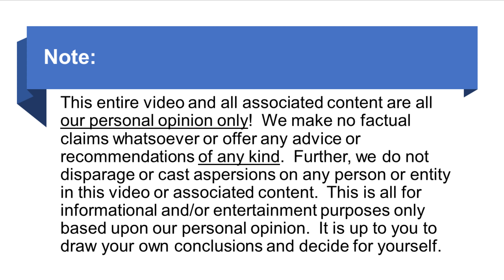Kidzlane Toy Microwave Oven - Review for Parents in 4K Ultra HD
We bought this set for our daughter as part of her toy kitchen and she seems to like it.

Note: we purchased this Kidzlane toy microwave oven with our own money, We were not sponsored by Kidzlane to do this video and everything we say is our own honest opinion, etc.

As always, it is up to you to make up your own mind and decide for yourself and we take no liability for anything you do in your life.  Whatever you do in your life, is at your own risk!

***IMPORTANT NOTES***

While programs, terms, links, business relationships, commissions, etc. may change at any time without notice, it should be assumed that all links here will generate a commission for us. As always, we appreciate your viewership and support.

(PAID LINK)

Kidzlane Toy Microwave (PAID LINK)

Video, Audio, and Tech Gear (or a similar products) we like, use, or have used for YouTube:

Sony AX100 4K Camcorder (PAID LINK)
Sony camcorder extended battery (PAID LINK)
Audio-Technica Microphone (PAID LINK)
256GB Memory Card for camcorder (PAID LINK)
GOPRO HERO 8 (PAID LINK)
128GB Memory Card for GO PRO (PAID LINK)